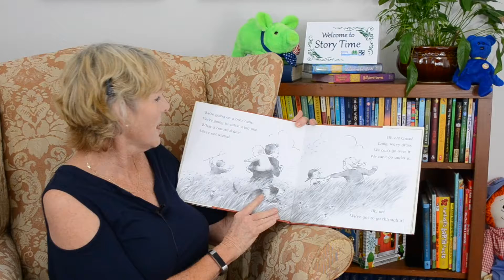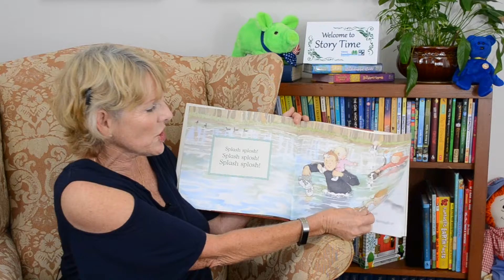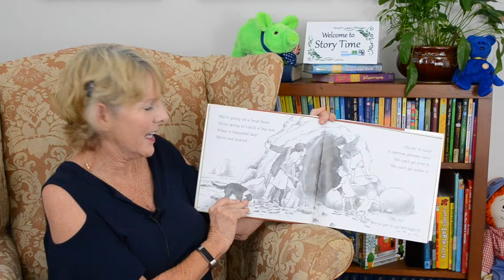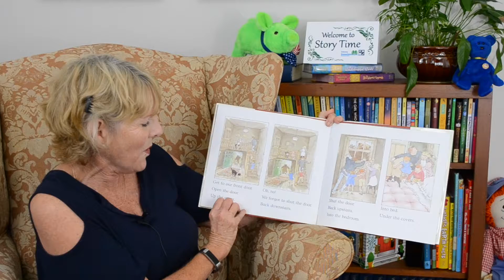Story Time Online with Stasia Fields reading We're Going on a Bear Hunt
Stasia Fields works with Parks and Recreation Department for the City of Goldsboro. She is a Mom of two grown sons. She loves to do activities outside like kayaking with her boys. The story she is reading today is really fun and can be done as a chant with a parent reading a line and the children repeating the same line while drumming their hands on their knees to keep the beat. Try it! It’s fun! Do you want to know something really amazing? When Stasia finished reading this story for you, she had a text message from one of her sons who was off on a camping trip. Believe it or not, he had just seen a real bear at the very same time his Mom, Stasia was reading you this story about bears! Amazing! Stasia wants to encourage you to get outside as a family this summer and try out a new activity. There are so many things to choose from in Wayne County, and learning through nature is a very good thing to do while the weather is nice. We have put a link here for a couple ideas to get you started through the City of Goldsboro Parks and Recreation Department and the Cliffs of the Neuse State Park Maybe you could rent kayaks at the Cliffs or swim in the pools that the City has available! Keep your eyes out for Stasia. Maybe you will see her out kayaking too, and you can tell her how much you loved her story! Sweet Dreams.